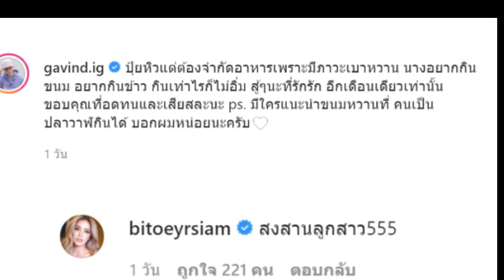ใบเตย สงสาร ปุ้มปุ้ย นั่งร่ำไห้อดกินขนมและของหวาน!!